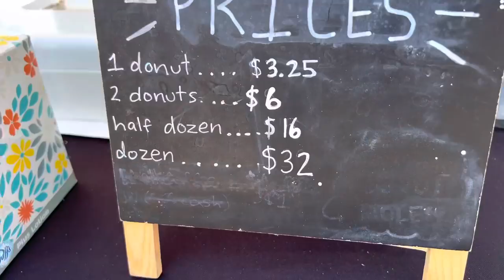Why I Farm with a Riot Shield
Love,